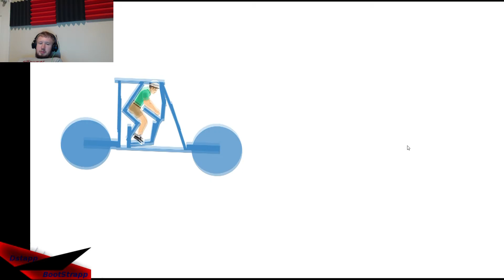Happy Wheels Episode 5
Much more funny and enjoyable episode.